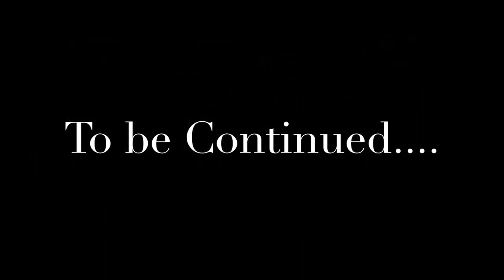{LPS SERIES} Lps & Mlp Fairytale Lost (S1) episode 2: Friends and Enemies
This is Echo's first day at her new school at Fairytale Lost High she than meets two lovely girls called Lindsy Nova and Zoey Sanders. But that's not the only thing Echo meets. She meets the Popular Squad how would they react?

Here's a Hint: Not in a Nice Friendly way

Still/Moving pictures used in this video/thumbnail don't belong to me it they belong to the original owner/s

Music used in my intro doesn't belong to me it belongs to Disney's Frozen

This is a PG rated series with My Little Pony and Littlest Pet Shop high school drama series because it will have fake blood, violence, kissing scenes, threats, ect if your uncomfortable watching this sort of thing I recommend not watching it. And I based the story off Once Upon a Time but this series isn't rated M its rated PG its for teenagers and over because of the violence, fake blood, kissing scenes ect.

Wanna talk?